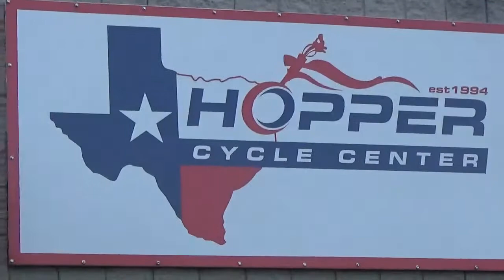2007 Yamaha XVS65AW/C V-Star Classic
Home of the best used motorcycles in McKinney, TX. We have worked hard to build a reputation for selling high quality used cycles backed by extraordinary service. Most of our business is done with individuals who've never even driven it or seen it in person prior to purchasing. Only two things make that possible: unequaled quality and a high level of service.